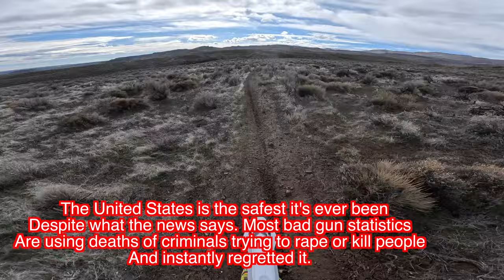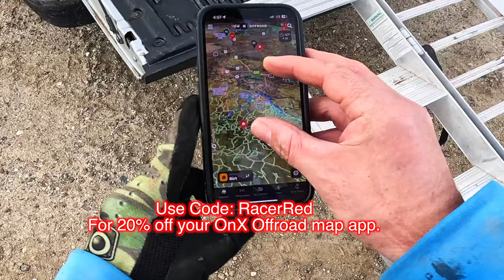WHY it's CRAZY to keep a bullet in the CHAMBER (The Ideas That made America What it is!)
Hopefully this video will bring up some good discussion on the topics i talk about. I hope you enjoy the video and maybe i will see you on the trail!

Pitch in to help make videos here if you feel like leaving a tip:

Here is a link to my phone mount
Here is the Stockton multi tool
Here is the Silky GomBoy Hand Saw
Here is the link to my DJI Mini2 Drone

Special Thanks to my patrons!:
Kurt K
Mark B
Blake Scott
Rodney J
Todd W
Gil V
Clint E
Jason F
Nick W
Jim J
Tony A
Lance D
Mike M
Johnny
Yucky

Links to my complete dirt riding setup:
Oneal 3 Series Helmet
Alpinestars Tech7 Boots
Sawyer Mini Water Filter

Filming Setup:
Insta360 Camera
GoPro Max 360 Camera (secondary)
GoPro Hero 11 Black Camera (primary camera)
Sony FDR x-3000 Action Camera (Primary helmet cam)